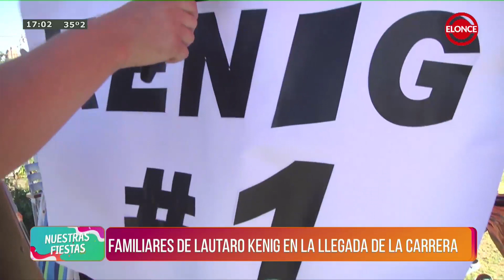Familiares de los nadadores vivieron con mucha emoción la Villa Urquiza Paraná: testimonios